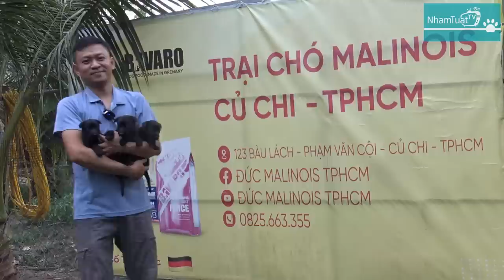Anh Việt Kiểu mua Malinois Việt Nam & Mang sang Mỹ ???/ NhamTuatTV - Dog in Vietnam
Video: Malinois sinh ra gần Địa Đạo Củ Chi sẽ sang MỸ (USA)/ NhamTuatTV - Dog in Vietnam

Thông tin của Trại Chó Malinois Củ Chi - TP. HCM
Chủ Trại: Nguyễn Minh Đức
ĐC: 123 Bàu Lách, Phạm Văn Cội, Củ Chi, TP.HCM
Kênh Youtube: Đức Malinois TPHCM

☞ Facebook: Nhâm Tuất TV
(Trong này có Điện thoại nhé !!!)
☞ TikTok: Nhâm Tuất TV  (nhamtuattv)
Cảm ơn các bạn rất nhiều.